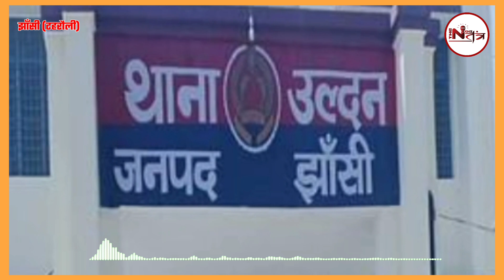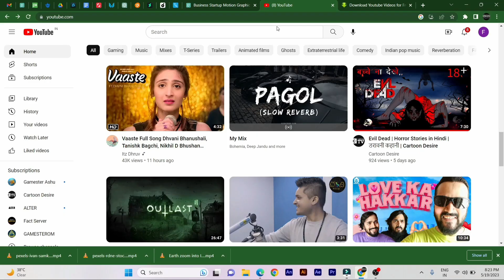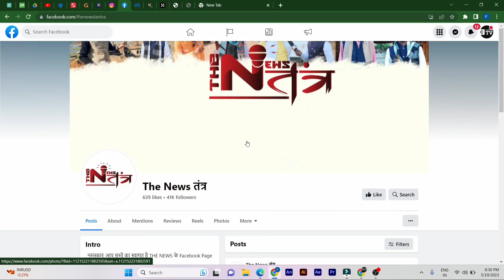पत्रकारों को बताया अराजक तत्व पत्रकारों ने एकजुट होकर पुलिस क्षेत्राधिकारी टहरौली को सौंपा पत्र